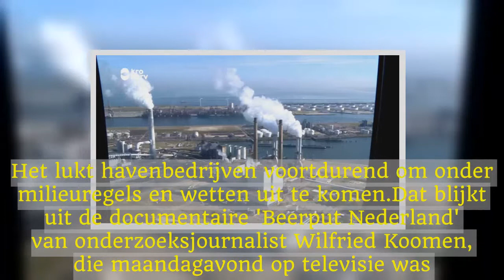'Havenbedrijven ondermijnen structureel milieuregels'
Nederland is de grootste vervuiler van Europa en dat komt voor een groot deel door de Rotterdamse haven.Het lukt havenbedrijven voortdurend om onder milieuregels en wetten uit te komen.Dat blijkt uit de documentaire 'Beerput Nederland' van onderzoeksjournalist Wilfried Koomen, die maandagavond op televisie was.Documentairemaker Koomen vertelt op Radio Rijnmond dat bedrijven die vervuilen veel invloed hebben op wetgeving."Ik ben in de geschiedenis gedoken.Het bleek dat bij de grootste milieuschandalen uit het verleden dezelfde bedrijven betrokken waren.Deze bedrijven blijven in gesprek met de overheid.Ook geven zij advies over een nieuwe milieuwet." Volgens Koomen is eenvoudig te verklaren waarom grote bedrijven een vinger in de pap hebben bij het maken van overheidsbeleid."Dat komt doordat de economie altijd voorrang heeft.Er wordt met twee maten gemeten.De bedrijven krijgen vrij spel, terwijl je als burger aan alle milieuregels moet houden." De onderzoeksjournalist sprak ook met een milieu-inspecteur van de zeehavenpolitie.De klokkenluider vertelde hem dat zelfs als het team vier keer groter is dan nu, het nog niet alle overtredingen op het gebied van milieu zou kunnen opsporen.De gemeente Rotterdam is groot aandeelhouder van het havenbedrijf.Dat moet winst maken, terwijl de gemeente ook de milieuregels moet handhaven."Die twee zaken bijten elkaar," legt Koomen uit."Als overheden moeten kiezen dan kiezen ze voor economie en niet voor milieu.Uit mijn documentaire blijkt dat je er bovenop moet zitten.Gebeurt dat niet dan doen bedrijven maar wat ze zelf willen." De documentaire 'Beerput Nederland' van KRO-NCRV is om 20.30 uur te zien op NPO 2.